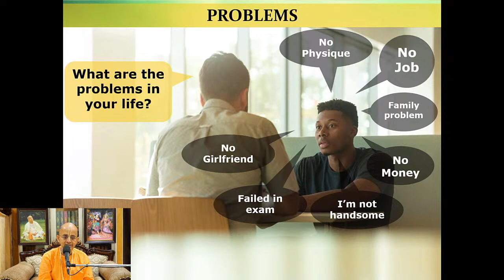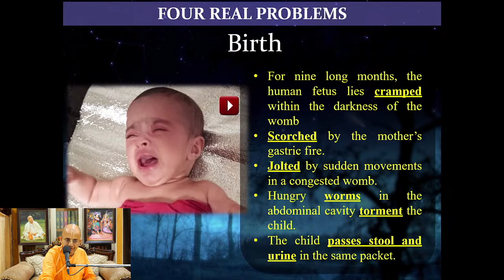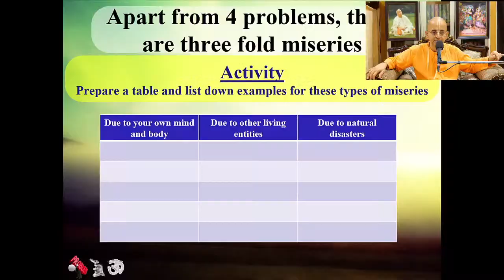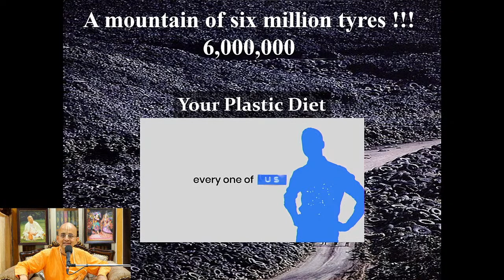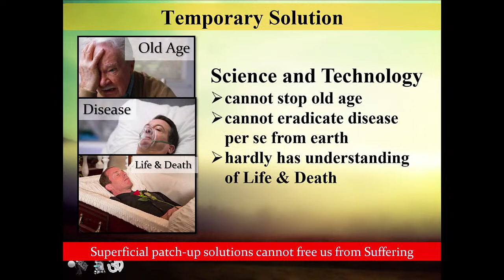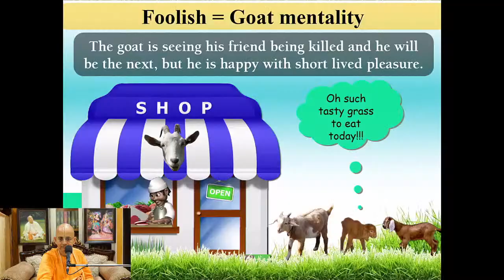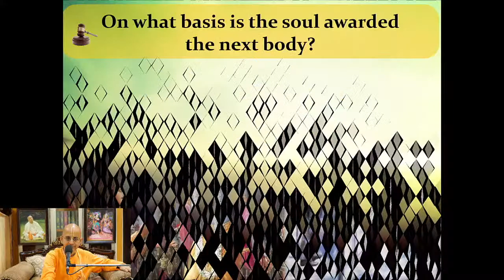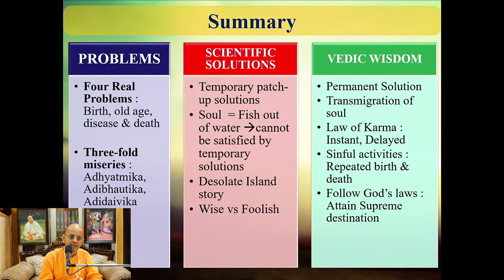DYS 4 :- Discover Lasting Solution_Radheshyam Das